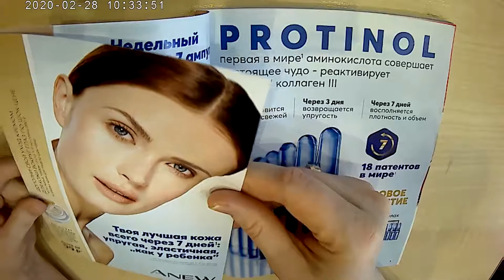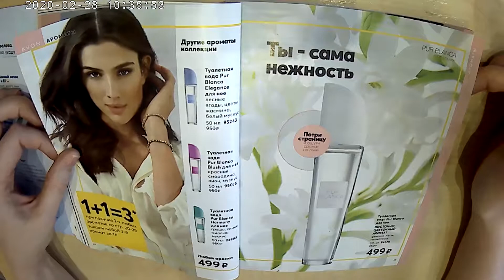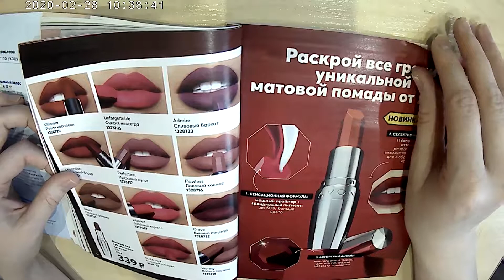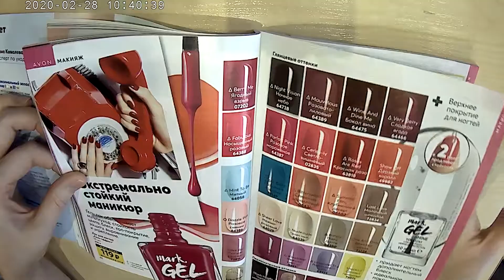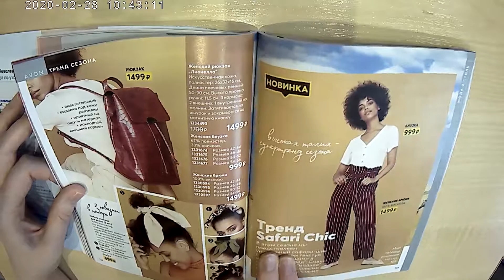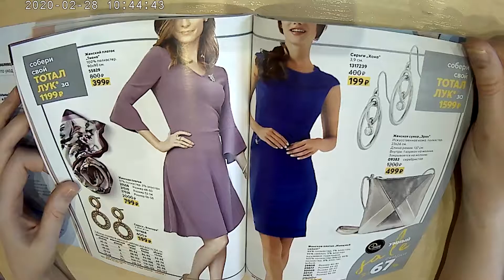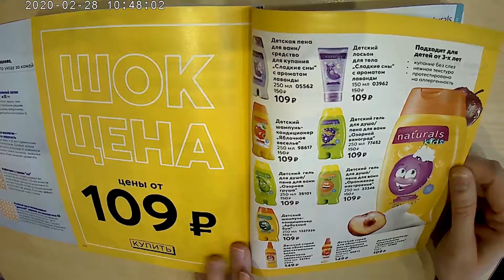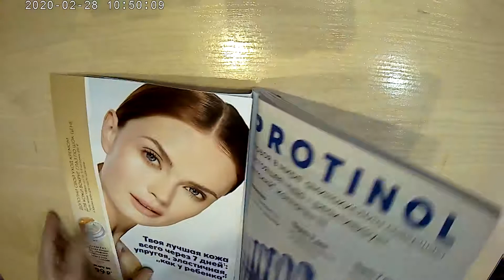ОБЗОР КАТАЛОГА ЭЙВОН 05/2020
На подарочки….! 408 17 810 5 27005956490 Мой номер сберегательного счета в Сбербанке. Спасибо , ДРУЗЬЯ…!

МОЕ цветущее счастье.  Цветут цветы на окне.  Орхидеи. Спатифиллум .
И снова зима.  Гуляем,,,вороны,,,,снег кружится
Завтрак с котами готовлю БОРЩ.

Рубрика болтушка... про жилье. про мужиков .
Поездка по городу. за картошкой в гараж .
ИВТЕКС37 ДЕТСКАЯ ОДЕЖДА Иваново бюджетный трикотаж
ИВТЕКС37 МУЖСКАЯ ОДЕЖДА Иваново бюджетный трикотаж
А вас укладывают котейки спать???.